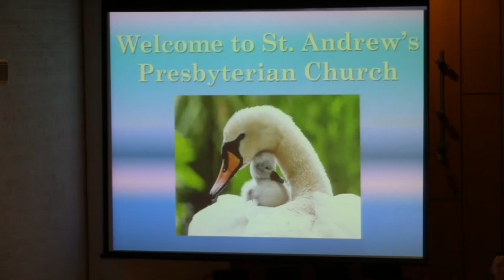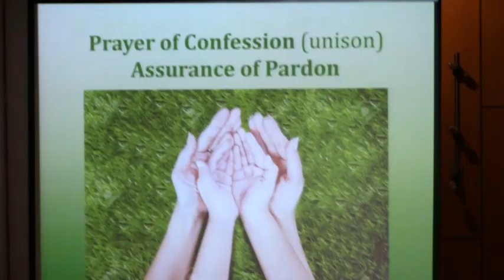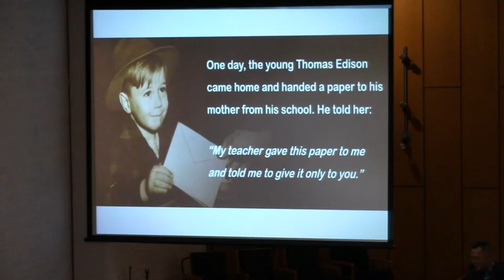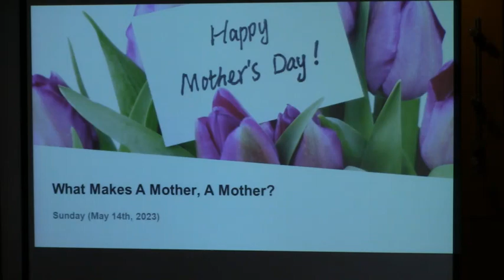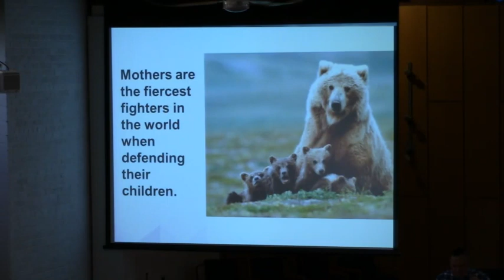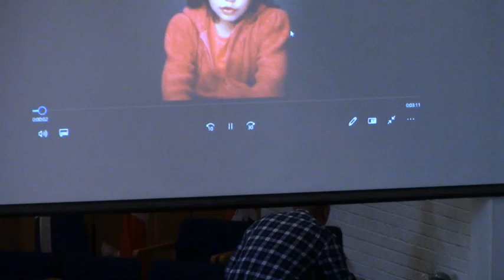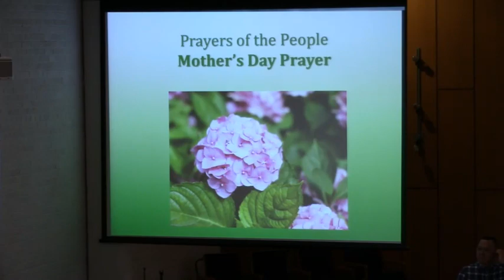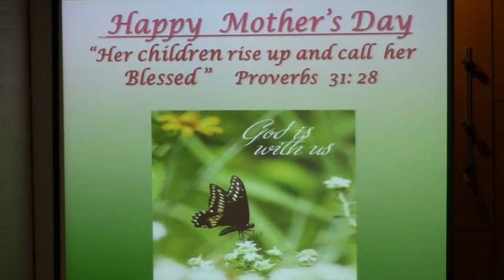St. Andrews Presbyterian of Lethbridge Alberta Church Service, 14 May, 2023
St. Andrews Presbyterian of Lethbridge Alberta Church Service, 14  May, 2023  -  FILMED LIVE.